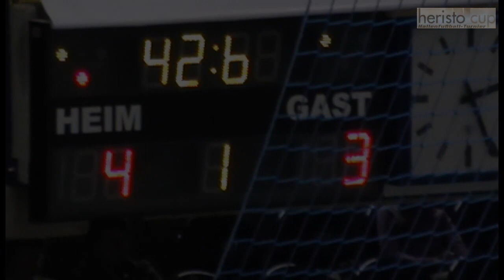16. Januar 2011: FC Schalke 04 - Hannover 96 4:3 A-Junioren Heristo Cup Lemgo Gruppe H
2. Zwischenrundenspiel in der Gruppe H zwischen Schalke 04 und Hannover 96. Beide Mannschaften wollten den Sieg und so ging es von Beginn an aufs Ganze. Zunächst ging 96 durch Daniel Schneider in Führung. Doch Schalke schlug schnell durch René Klingenburg und Eren Taskin zurück. Phillip Max erhöhte dann sogar auf 3:1. Giacomo Serrone glich mit einem Doppelschlag zwar noch einmal für Hannover 96 aus, doch wiederum René Klingenburg erzielte mit einer technischen Meisterleistung den vielumjubelten  4:3 Siegtreffer für Königsblau. Tolle Vorarbeit hierbei von Eren Taskin. 96 kann es vor dem letzten Spiel gegen Dortmund nun nicht mehr ins Viertelfinale schaffen. Schalke 04 reicht dafür jetzt ein Unentschieden gegen Borussia Mönchengladbach.
Fazit: Serrone von 96, Taskin und Klingenburg von Schalke sind Klassefussballer. Wir warten auf mehr. Super.